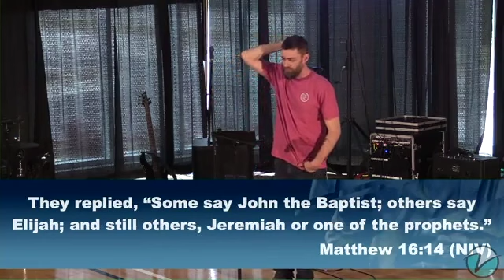Trailblazer - Who Do You Say I Am?